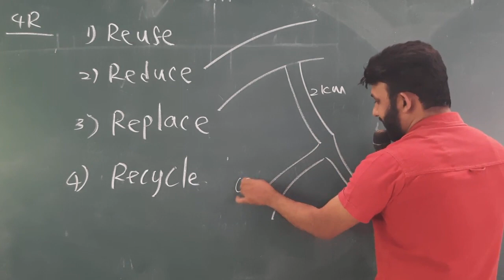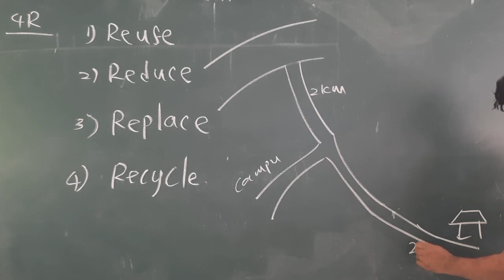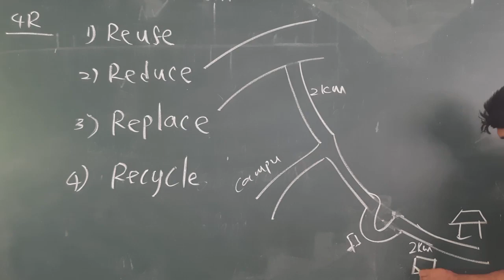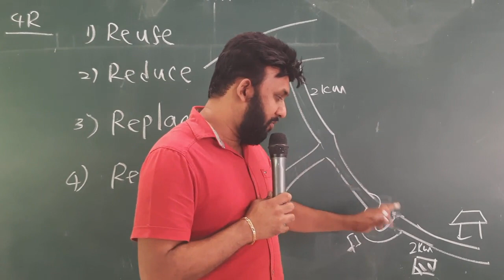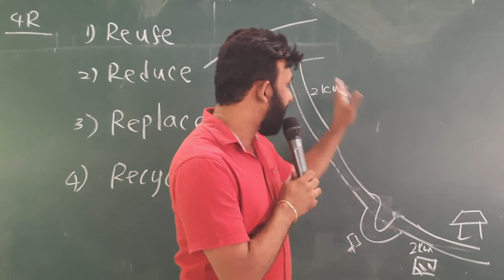හොල්මන් කතා holman katha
හොල්මන් කතා holman katha කැම්පස් එකේ හොල්මන Nalin jayawardana